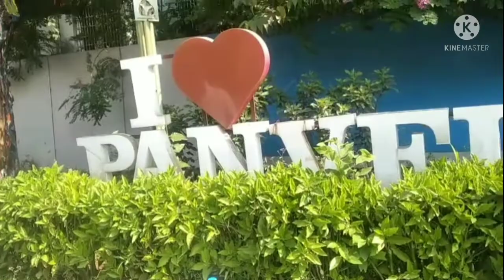panvel railway station12/11/2021,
dil ke jajbat udhedenge kisi rat kisi wqt
jb bhi gujrenge tere shahr kisi rat kisi wqt
teri tasweer bana leta main aankhon keliye
yun kabhi dm hi nikal jata kisi rat kisi wqt
                    asgar ali mehedi hasan siddharth nagar up